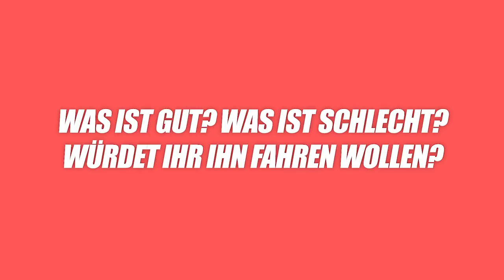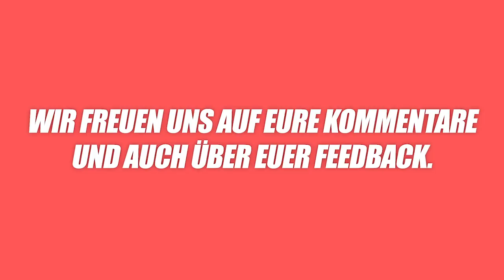DAS ist der NEUE BMW 3er G20 | BAVMO Short Cut Premiere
In unserer neuen Short Cut Folge zeigen wir euch den neuen BMW 3er der G20 Serie. Wenn ihr wissen wollt, wie der neue 3er ausschaut, dann schaut euch das Video bis zum Ende an. Viel Spaß! :-)

*Unser Kamera-Equipment:

1. Objektiv

2. Objektiv